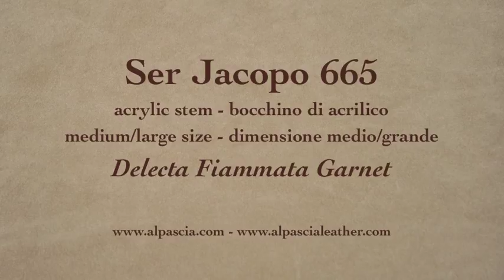pipa Ser Jacopo Delecta Fiammata Garnet - pipe 665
Ser Jacopo Delecta Fiammata Garnet